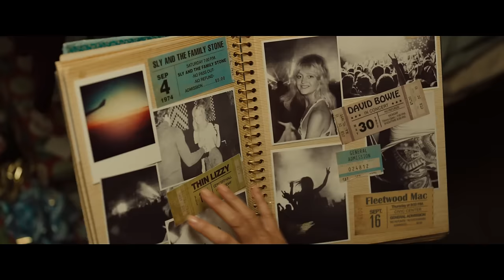Snatched Offficial Trailer 1 (2017) - Amy Schumer Movie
Starring: Amy Schumer, Ike Barinholtz, and Goldie Hawn

Get snatched with Amy Schumer & Goldie Hawn this Mother’s Day Weekend!